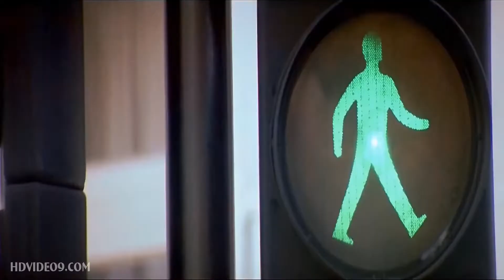Aap Ki Khatir - Priyanka Chopra Akshaye Khanna